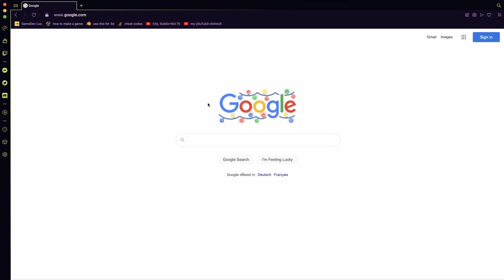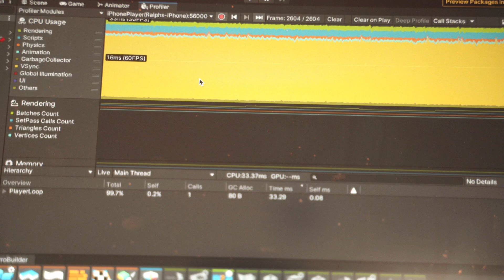Prototype a MOBILE GAME with Unity in 3H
The first Speed Devlog of this channel, where you get to see the challenges, progress, results and behind the scenes of what I am currently working on.

I started working on a new 3D puzzle game for smartphone. The plan is to iterate fast and release it pretty quickly on iOS and later on Android.

LET'S MAKE SOME GAMES!